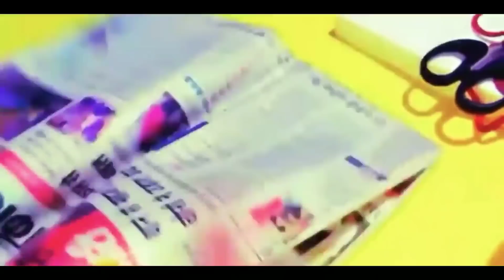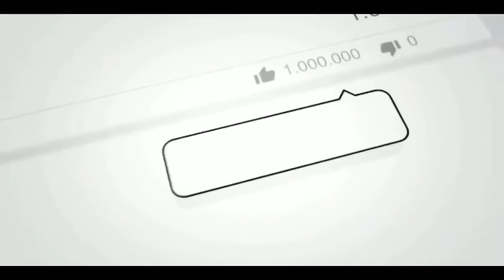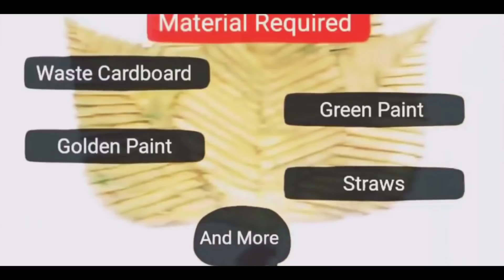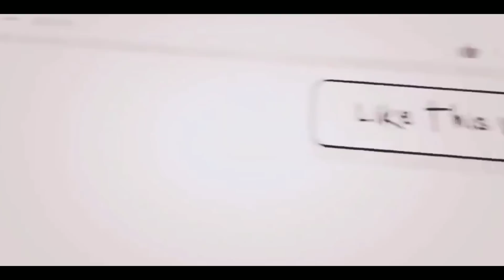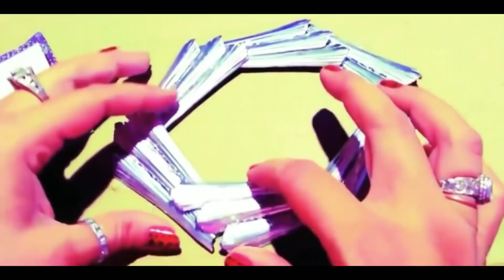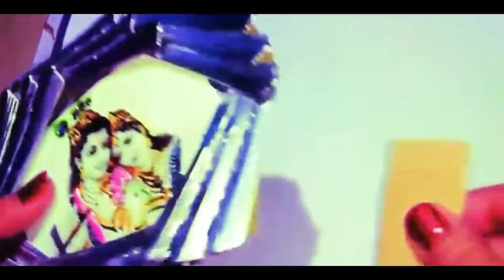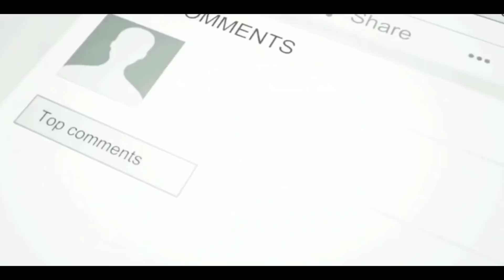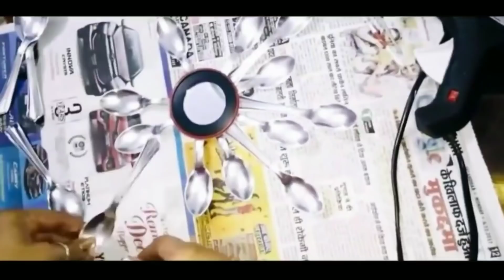New line craft - Room decor # Diy, YTBoostRequest.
Recap ( 2018 )